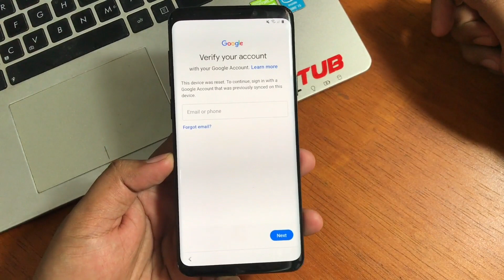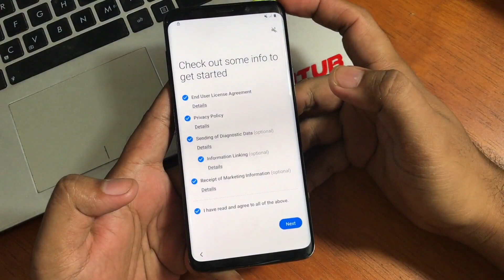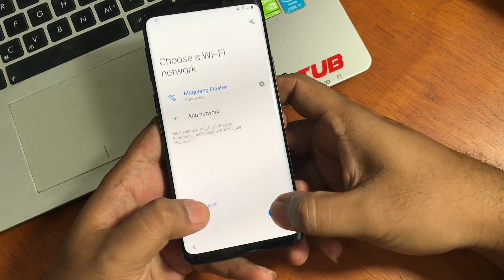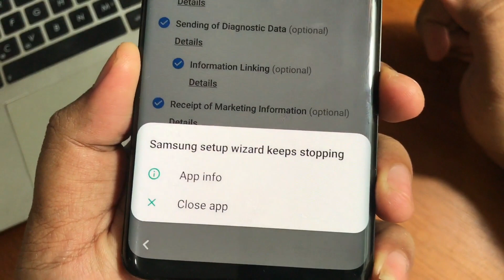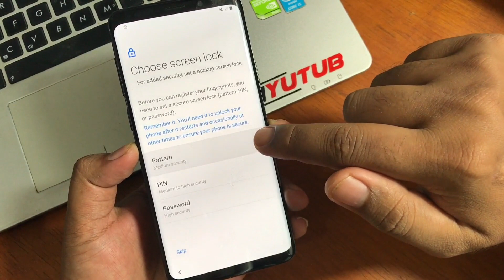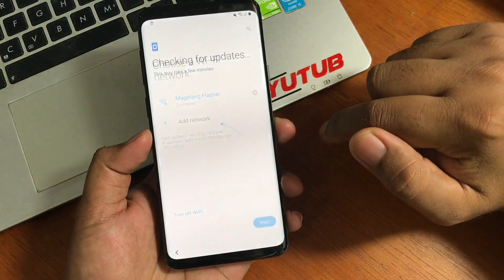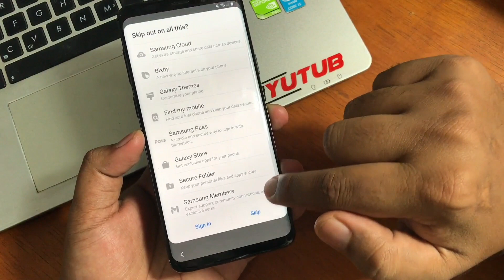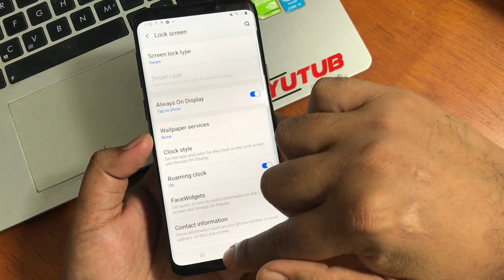Termudah, Bypass Frp Samsung S9 Plus Android 10 Tanpa instal Apk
Termudah, Bypass Frp Samsung S9 Plus Android 10 Tanpa instal Apk. TERBARU CARA BYPASS FRP GOOGLE ACCOUNT SAMSUNG GALAXY S9/S9 PLUS ANDROID PIE 9 NEW SECURITY TANPA PC

Cara Bypass Samsung Android Pie Versi 10.x Untuk Semua Tipe Samsung Yang seri terbaru, tidak hanya untuk seri S9 plus saja tapi bisa untuk semua samsung dengan versi android 10.0 Q.